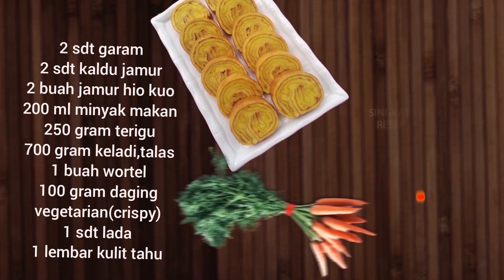hekeng talas vegan/vegetarian